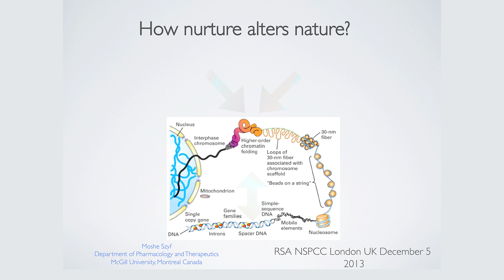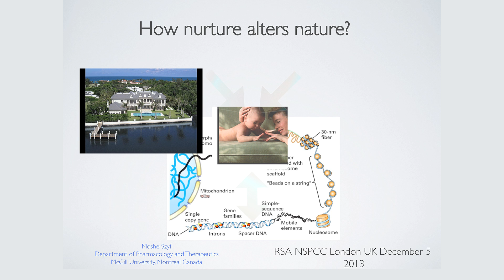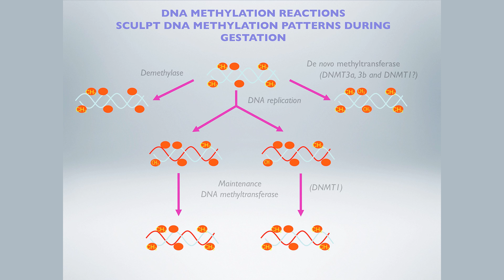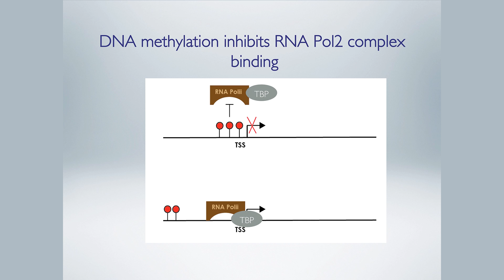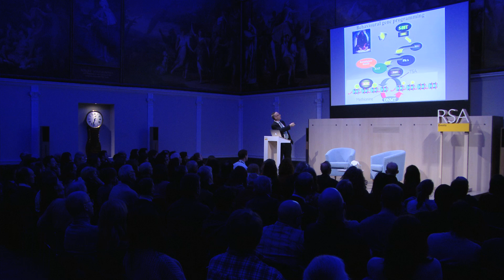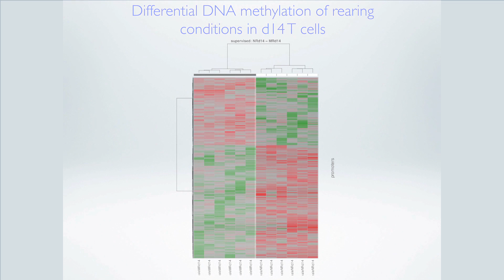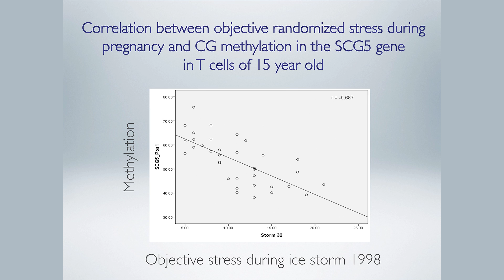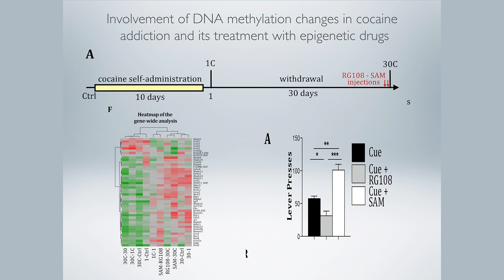RSA/NSPCC event - How nurture alters nature - Moshe Szyf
Professor Moshe Szyf's trailblazing research in epigenetics highlights the impact that external factors and the social environment can have on gene expression. In this special RSA NSPCC event, he considers how we deploy the latest scientific thinking to some of today's toughest challenges.